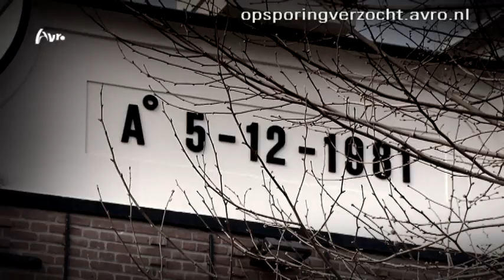Veenendaal: Mislukte Overval juwelier Van Manen aan de Hoogstraat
Vitrines weerstaan harde klappen van een hamer en daders druipen zonder buit af.